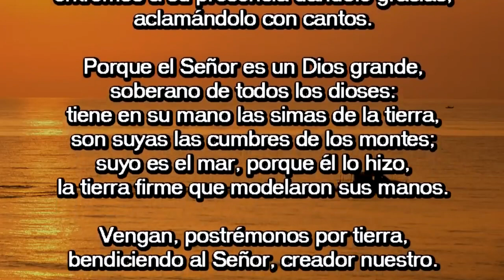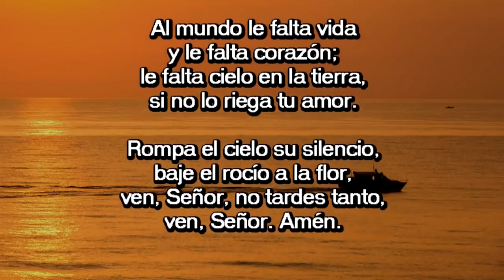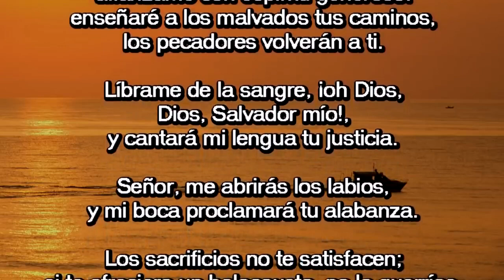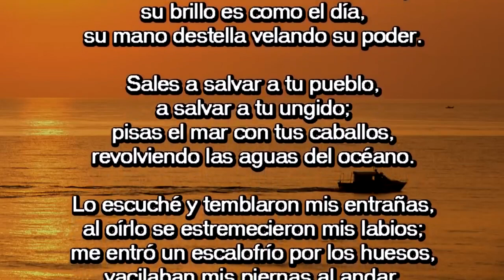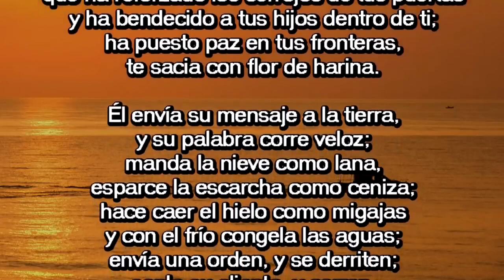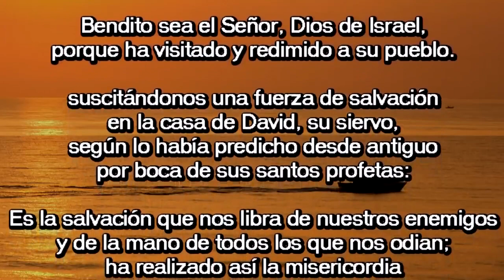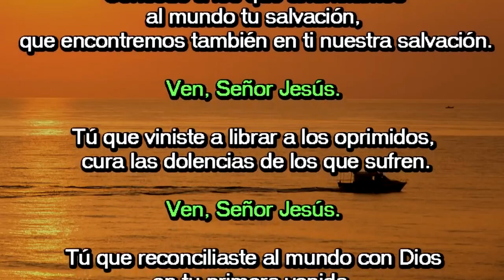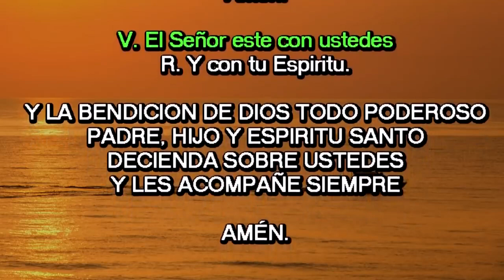Oración de la mañana (Laudes), VIERNES II SEMANA DE ADVIENTO | Padre Sam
SANTA LUCÍA, virgen y mártir. (MEMORIA)